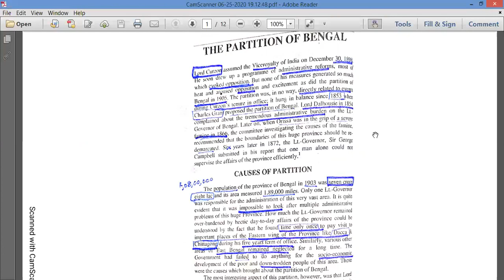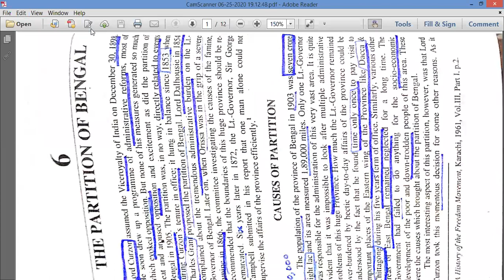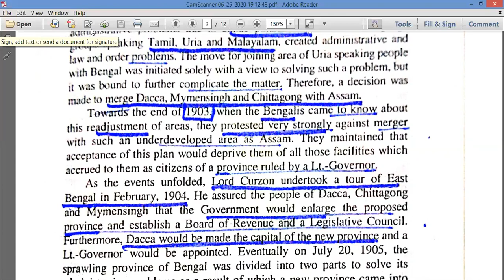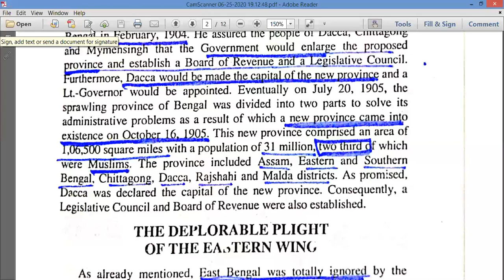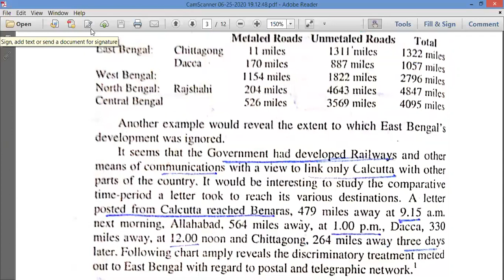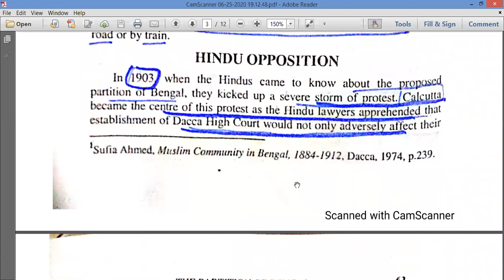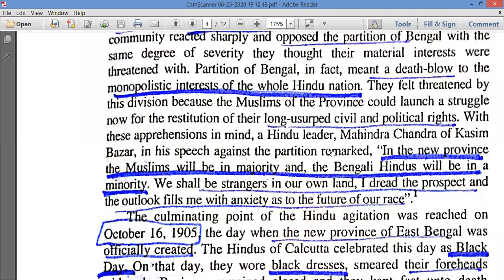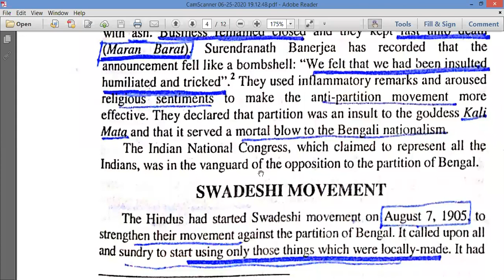Pakistan Affairs: Partition of Bengal-I L-19